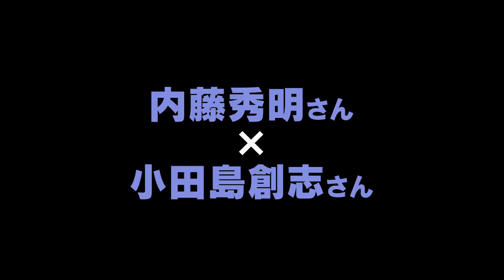NTLive『ディア・イングランド』内藤秀明x小田島創志トークイベント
NTLive『ディア・イングランド』について内藤秀明さんと小田島創志さんが語るトークイベントの模様です。
3/30(土)にTOHOシネマズ 日本橋で開催。
本作に登場する代表メンバーのことや欧州サッカーについて、本作が描いている事柄をより深く語っていただきました。

【公開中〜4/11(木)まで】シネ・リーブル池袋／アップリンク京都【4/12(金)〜公開】シネ・リーブル神戸
【日程未定】札幌シネマフロンティア